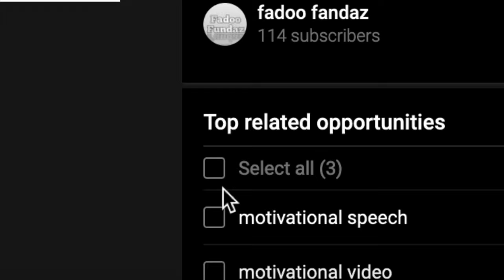The Night Before An Exam | A Comedy Short Film | Special 84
The exams are starting soon but Vishesh hasn't even started studying yet, will he be able to complete the whole syllabus in one night?

Background Music and Sound Effects: Logic Pro X
Editing: Vishesh aka Special 84
Starring: Pavitra, Vishesh
Production: Parents
Direction, Art Direction, Lighting, etc: Vishesh, because logon ko rakhne ka budget nahin hai.😂😂😂

Some jokes and scenes taken from: Charles The French